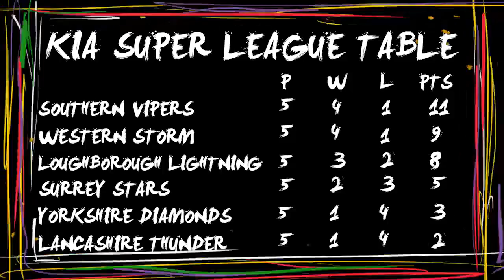Southern Vipers head to the Kia Super League Final - Week Two Round-up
Here is the best of the action from the Kia Super League which saw Southern Vipers, Western Storm and Loughborough Lightning progress to Finals Day.